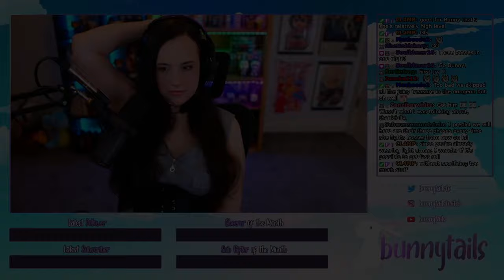I HATE THIS TREE // SHADOW OF THE ERDTREE // ELDEN RING // Part 19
Let's play Elden Ring: Shadow of the Erdtree (fromsoftware)

I am playing this PS5. I have played the following From Software games: Dark Souls 2, Dark Souls 1, Demon's Souls, Bloodborne, Dark Souls 3, Sekiro: Shadows Die Twice, and Demon's Souls Remake! The footage is recorded live on Twitch and edited for Youtube. If you want to see the full VOD, it will be uploaded to my secondary channel!